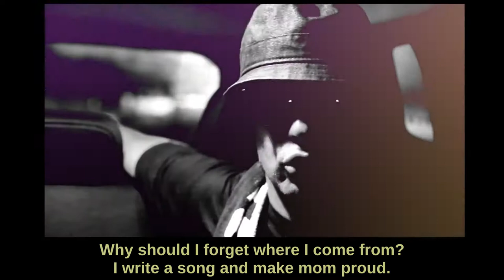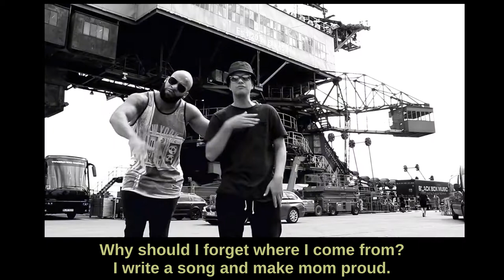Was solls - Trettmann feat. Megaloh (prod. Teka) (Germany)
FERROPOLIS – STADT AUS EISEN
Trettmann hat sich nicht nur des stereotypen Ronnys entledigt, sondern auch musikalisch eine neue Herausforderung gesucht. Ostdeutscher Reggae war und ist nicht das, wofür der Leipziger steht. Und doch: Die inhaltliche Nähe zu Jamaika bleibt, ist aber stärker von Popcaan oder sogar Young Thug, denn von den alten karibischen Helden inspiriert. Wenn für den Sommerhit „Was Solls“ dann auch noch ein hochmotivierter Megaloh im dritten Part einsteigt, ergibt das eine verdammt kräftige Mische. Äthiopische Könige und Dreadlocks bleiben außen vor, einen bauen darf man sich zu dem Song nichtsdestotrotz. „Was Solls“ wurde auf dem splash18 gedreht und ist nur der Startschuss für die neue Ära „Trettmann“. Weitere Songs und frische Videos werden in den nächsten Monaten nachgelegt. Tuned bleiben!

SoulForce Records 2015

Kamera: Dominik Klappert, Arvid Wünsch & Timo Millbredt
Schnitt: Dominik Klappert
Produktion: Jonathan Nixdorff für splash! Mag